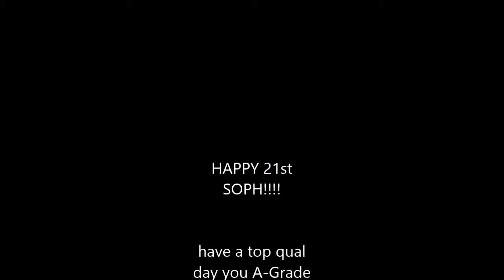sophs 21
Description